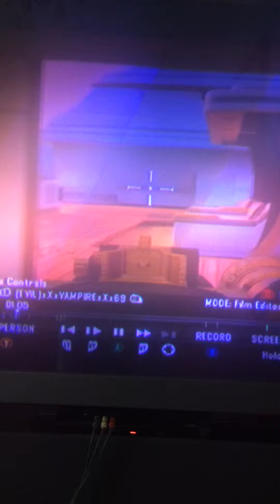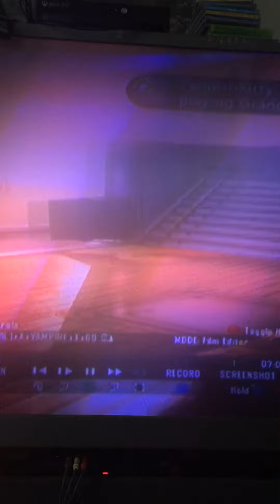Epic search and destroy bo2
Another good round for me